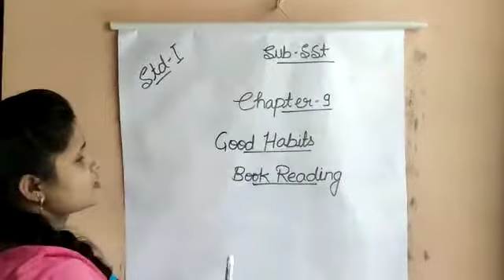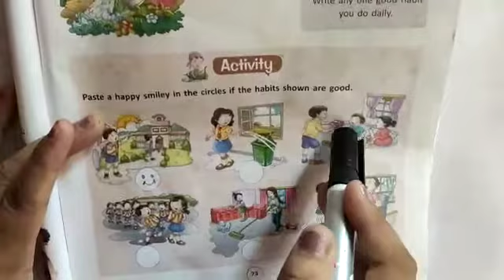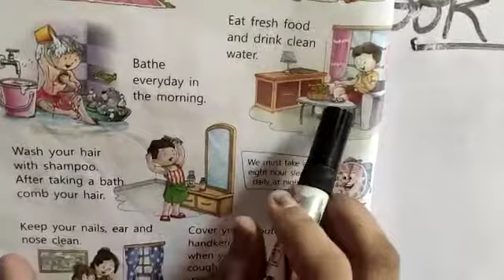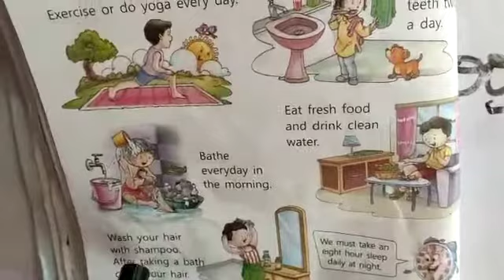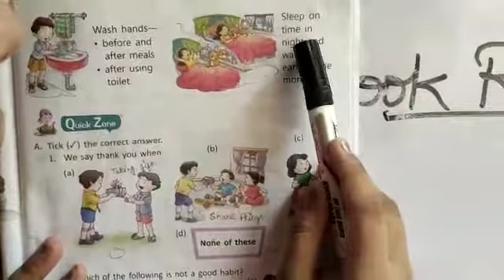23 September 2020